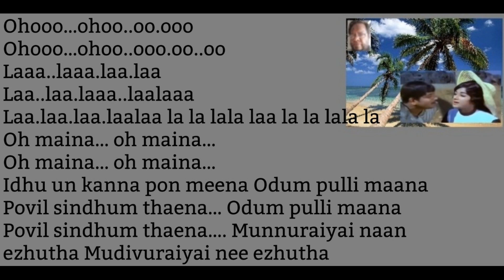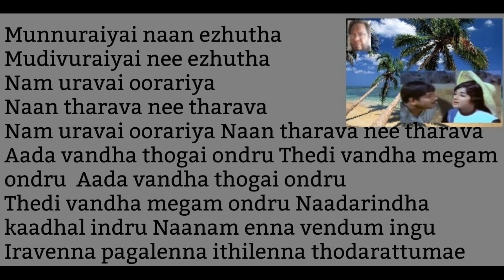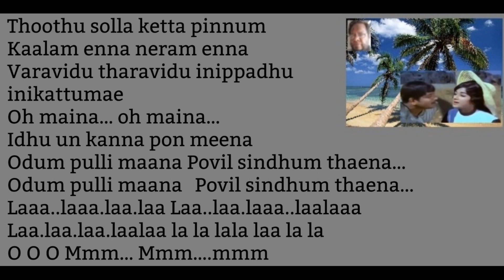Oh maina… Oh maina… Song Karaoke For Male Singers.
Movie: Suvargal (transl. Four Walls) is a 1971 Indian Tamil-language film written and directed by K. Balachander. The film stars Jaishankar, Ravichandran and Vanisri. It was released on 6 February 1971, and failed commercially.
Produced by V. S. Sharma, P. S. Mani
Starring: Jaishankar, Ravichandran, Vanisri
Production company: Screen Entertainment
Release date: 6 February 1971.
Lyrics: Kannadasan.
Singer: SPB.

Lyrics:
Male : Ohooo…ohoo..oo.ooo
Ohooo…ohoo..ooo.oo..oo

Male : Laaa..laaa.laa.laa
Laa..laa.laaa..laalaaa
Laa.laa.laa.laalaa la la lala laa la la lala la

Male : Oh maina… oh maina…
Oh maina… oh maina…
Idhu un kanna pon meena
Odum pulli maana
Povil sindhum thaena…
Odum pulli maana
Povil sindhum thaena….

Male : Munnuraiyai naan ezhutha
Mudivuraiyai nee ezhutha

Munnuraiyai naan ezhutha
Mudivuraiyai nee ezhutha
Nam uravai oorariya
Naan tharava nee tharava
Nam uravai oorariya

Male : Aada vandha thogai ondru
Thedi vandha megam ondru

Aada vandha thogai ondru
Naadarindha kaadhal indru
Naanam enna vendum ingu
Iravenna pagalenna ithilenna thodarattumae

Odum pulli maana
Povil sindhum thaena…

Male : Thamarai poo kaaleduthu
Veethi valam povadhu pol

Thamarai poo kaaleduthu
Nee nadantha baavanaiyai
Naan ezhutha mozhi illaiyae

Male : Melirudhu paartha vannam
Paalirukkum velli kannam (2)

Thoothu solla ketta pinnum
Kaalam enna neram enna
Varavidu tharavidu inippadhu inikattumae

Odum pulli maana Povil sindhum thaena…

Male : Laaa..laaa.laa.laa
Laa..laa.laaa..laalaaa
Laa.laa.laa.laalaa la la lala laa la la

O O O Mmm… Mmm….mmm